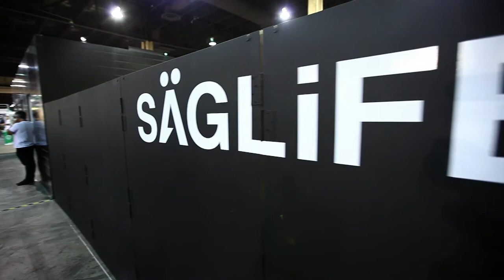Las Vegas Fashion Week FALL 2010: SLATE v.1 Streetwear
New horizins from the MAGIC Convention: SLATE, the world of progressive street fashion. This is the first installment of video that gives you an introductory look into the streetwear community that appears to be moving the market. Some categorize this movement as streetwear because of its origins in surf and skate and multiculturalism, and others say it is urban with origins in elemental hip-hop fashion. What is this long term phenomenon becoming? We surveyed a few individuals, rookie and veteran, in the SLATE community to get opinions on market trends and the ever evolving question... streetwear or urban? This is exclusive insiders information that may have an impact on global style, so listen to those who live it.

Glimpses of:

Vinny Blanco
Exclusive Game
Orisue
Milkcrate Athletics
Play Cloths
Rocksmith
DJ Scene
Shwood Eyewear
DGK
LRG
Jus Jerk
COMPLEX
Chivalrous Shoes
WISH
411 Tokyo
Hot Air x Crooks & Castles
SAG Life
PHLI

Filmed and Edited by Chilly-O Clothing